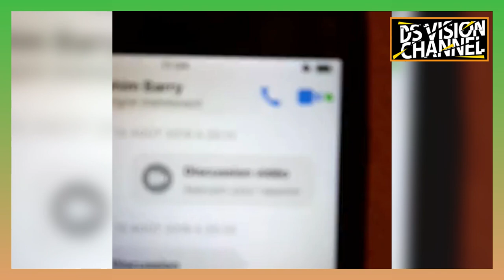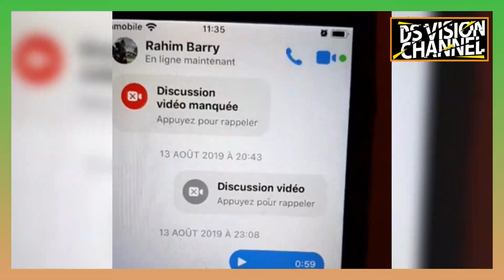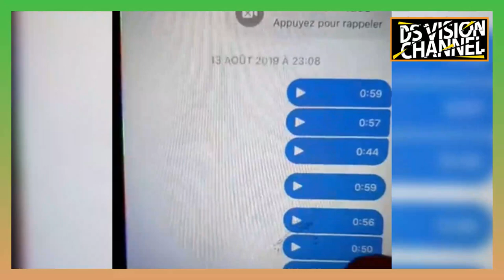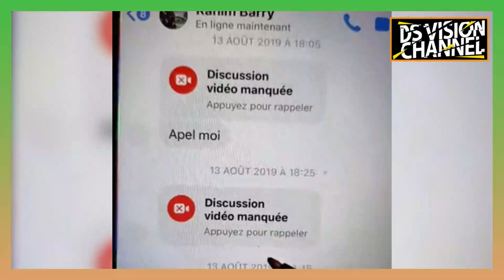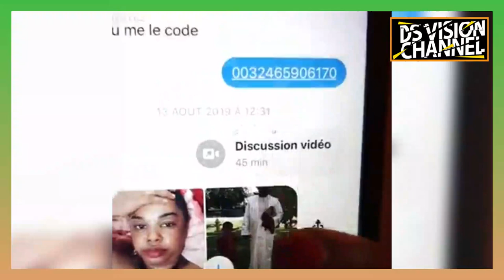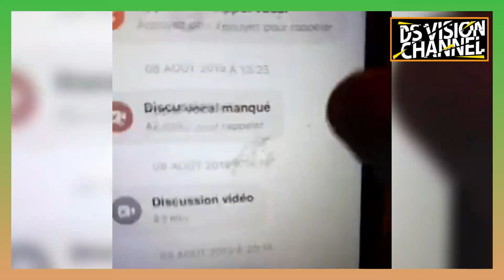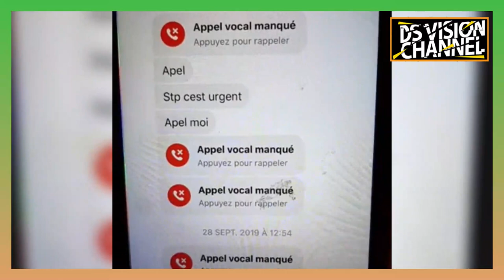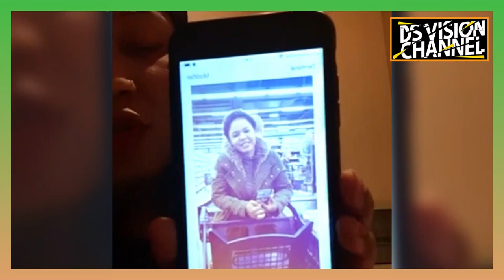🇬🇳 AFFERAGE BOUNGUISS ET HOUSSAINATOU